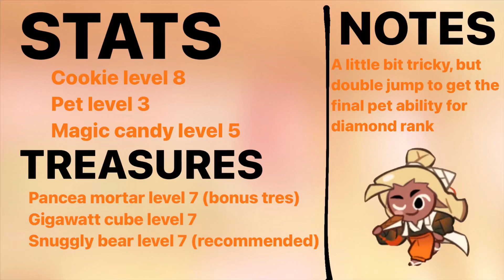Vagabond cookie Trial Normal mode Diamond rank low stats [ Cookierun Ovenbreak ]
Level 8….. or a level 7….

Not to be that guy devsis but make it lvl 6 next time ahhahah

But anyways here it is

Level 7 is possible but you need to lvl up pet more

Anyways enjoy your day :)